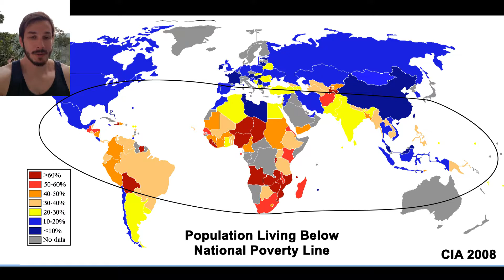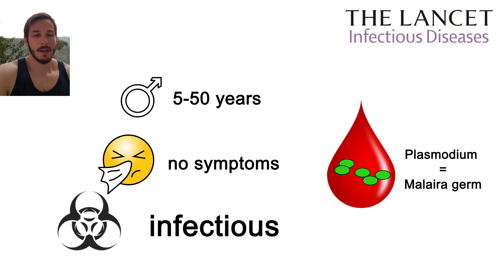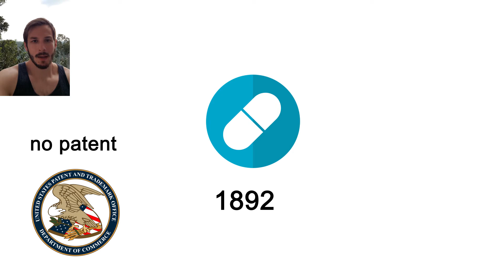How a common blue dye might help to treat Malaria! @Breakthrough Science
Malaria remains a problem in developing countries. The treatments to heal Malaria are expensive and often not affordable. A new cheap treatment using Methylene Blue (a common blue dye) could help to prevent the spreading of Malaria.